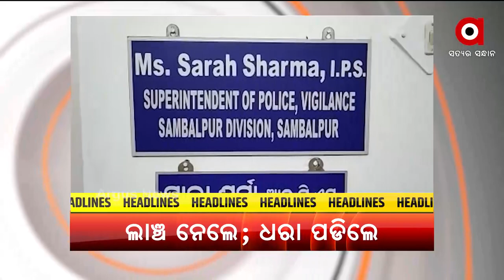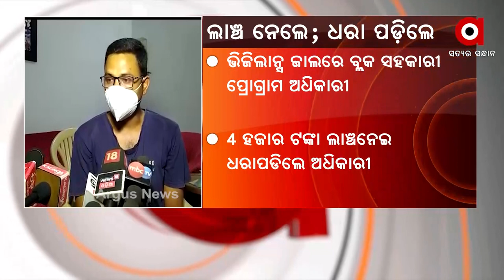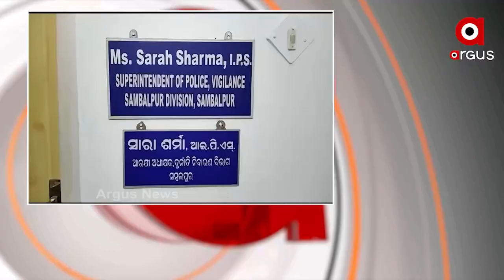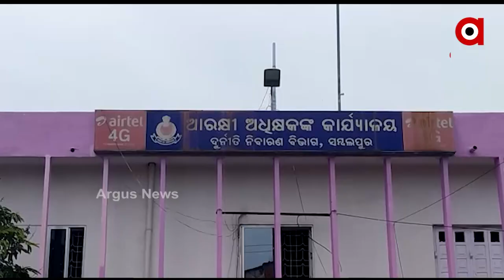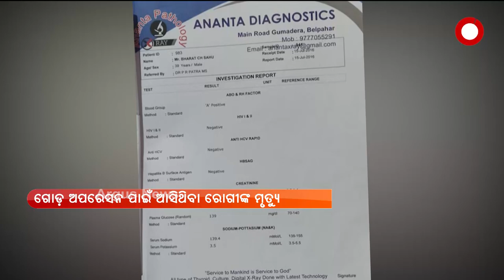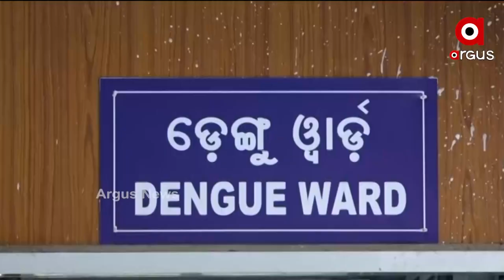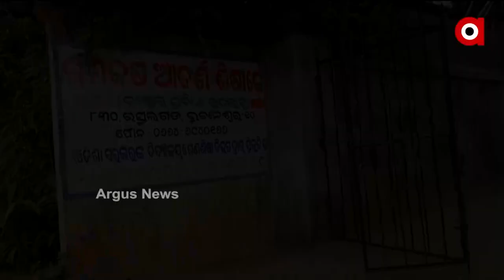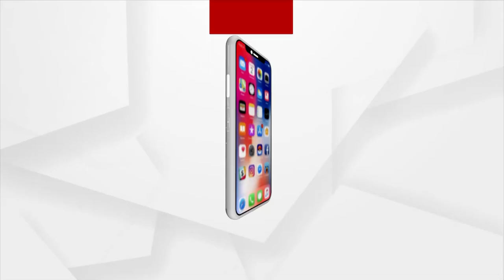ARGUS UPDATE NEWS 10 AM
+ରାଜ୍ୟରେ କମୁଛି ସଂକ୍ରମଣ ହେଲେ କମୁ ମୃତ୍ୟୁ ସଂଖ୍ୟା
+ଭିଜିଲାନ୍ସ ଜାଲରେ ବ୍ଲକ ସହକାରୀ ପ୍ରୋଗ୍ରାମ୍ ଅଧିକାରୀ
+ସମ୍ବଲପୁର ଏମସିଏଲ ଆନନ୍ଦ ବିହାରରରେ ଭୟାନକ ଅଗ୍ନିକାଣ୍ଡ
+ୟୁପି ପରେ ମଧ୍ୟପ୍ରଦେଶରେ ପ୍ରଧାନମନ୍ତ୍ରୀ ଗରିବ କଲ୍ୟାଣ ଅନ୍ନ ଯୋଜନାର ହିତାଧିକାରୀଙ୍କ ସହ କଥା ହେବେ ପି.ଏମ୍ ମୋଦି
+ଟୋକିଓରେ ବଢୁଛି ପଦକ ଆଶା
+ସୁନ୍ଦରଗଡରେ ଦ୍ଵିତୀୟ ଏମ୍ସ ପ୍ରତିଷ୍ଠା ଦାବୀରେ ଜିଲ୍ଲା କଂଗ୍ରେସର 12 ଘଣ୍ଟିଆ ବନ୍ଦ ଡାକରା
+ଏସିଏଫ ସୌମ୍ୟରଂଜନ ମୃତ୍ୟୁ ମାମଲା
+ଚିକିତ୍ସାରେ ଡାକ୍ତରଙ୍କ ଭୟଙ୍କର ତ୍ରୁଟି